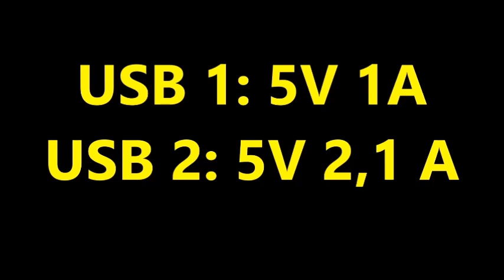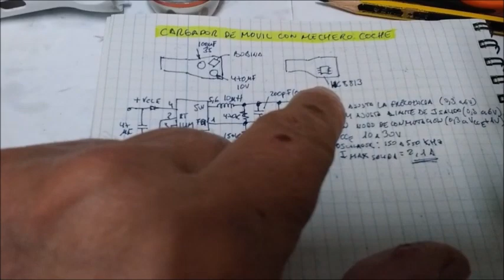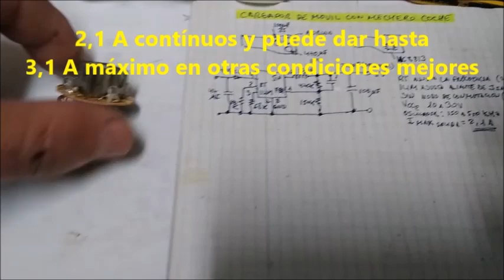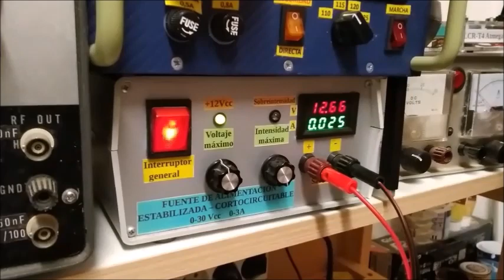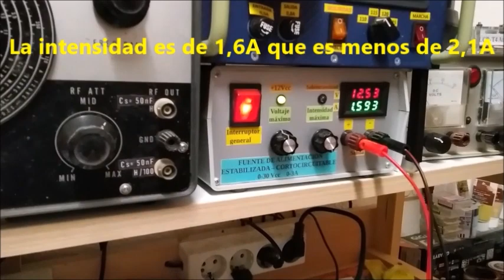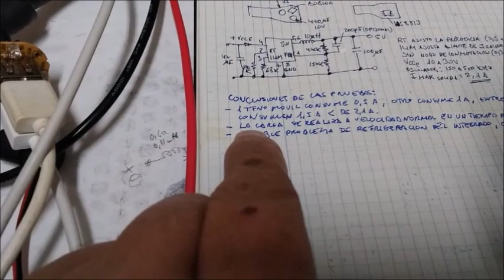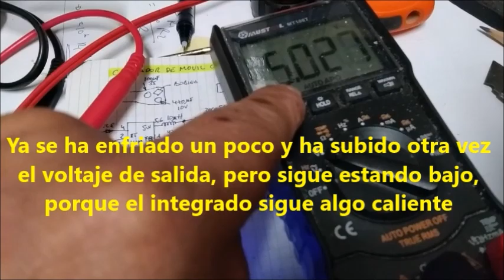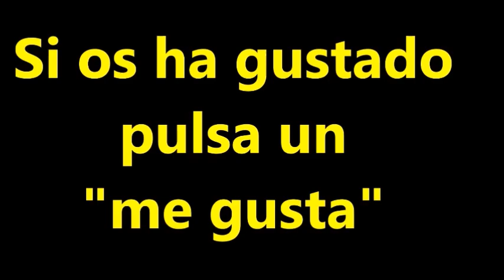Diagnóstico de Cargador USB de Coche marca PACIFICO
Tareas de diagnóstico de una confirmada lentitud en la velocidad de carga de un solo teléfono móvil y de un suceso de bloqueo de la carga por exceso de temperatura interna, al intentar cargar dos teléfonos móviles  a la vez. Conclusiones de las pruebas realizadas y solución aportada al problema. Posteriormente a este vídeo, en prueba real de carga en el coche, se observa una reducción del tiempo para carga de un teléfono móvil. Queda pendiente realizar la misma prueba real en el coche con dos teléfonos móviles en carga.